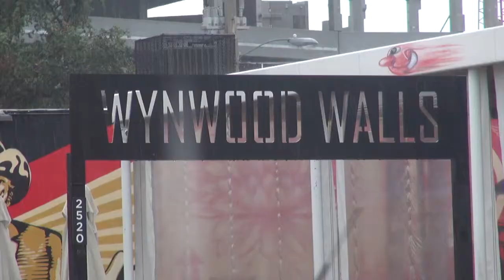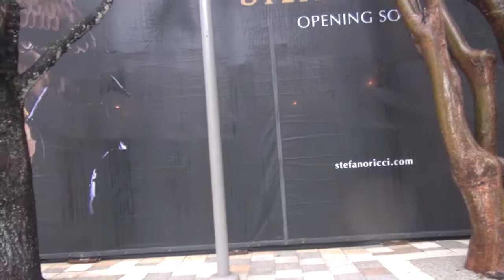Especial Miami - Paulo Navarro